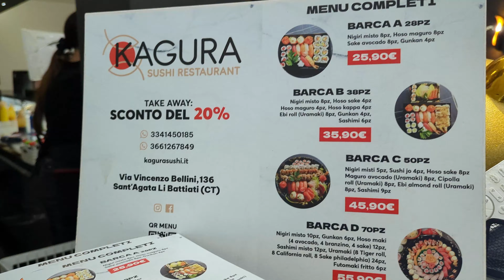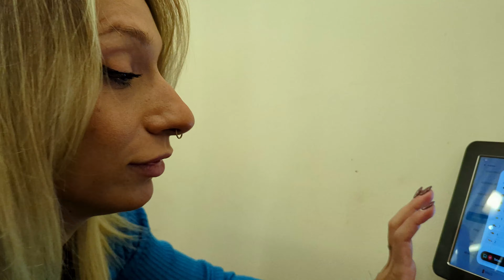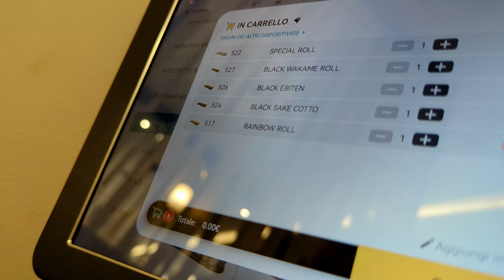S U S H I - GAMBERO RE' DELLA SERATA - KAGURA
La nostra attrezzatura :
Sony Alpha Zv-E10
Sony GP-VPT2BT Shooting Grip Bluetooth
RØDE MicrophonesWireless Go II
Røde Microfono Direzionale